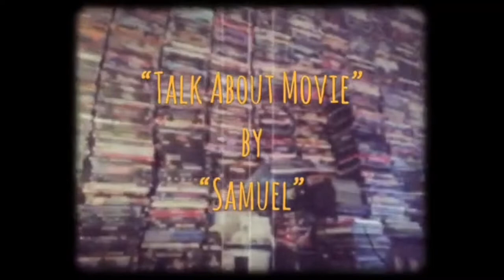| เรื่องน่ารู้ก่อนชมภาพยนตร์ | จูโด้เธอผิดหรือไม่ผิด | JU•DOU-1990 | 菊豆 | TALK ABOUT MOVIE TH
-แสบ
-sabsamuel
-sabsamuelkhamphiman

RADIO-VERSION.(Podcast)

จูโด เธอผิดหรือไม่ผิด
พ.ศ. 2533/1990
ภาพยนตร์แนว ‧ ชีวิต/โรแมนติก
จูโด้-
ในบรรดาหนังทั้งหมดของจางอี้โหมว จูโด้ (Ju Dou (1990)) ถือว่าเป็นหนังเรื่องสำคัญที่สุดในชีวิตเขาเพราะมันทำให้ชื่อเขาเป็นที่รู้จักไปทั่วโลก พร้อมๆกับกงลี่ ดารานำของเรื่อง และภรรยาในชีวิตจริงในตอนนั้น เรียกว่าเป็นหนังแจ้งเกิดของเขาก็ว่าได้ และทำให้เขาเช้าชิงออสการ์ เป็นครั้งแรกในชีวิต และกลายเป็นผู้กำกับแถวหน้าของจีนจนถึงปัจจุบัน ผู้สาวผู้อาภัพ แต่งงานกับเฒ่าเจ้าของโรงย้อมผ้า ผู้มีอารมณ์โมโหร้าย และแก่เกินกว่าจะเป็นพ่อคนได้ แต่แล้วเธอก็กลับตั้งท้องกับหลายชายวัยฉกรรจ์ของตาเฒ่า และได้ลูกชายมาให้เขาเชยชม ด้วยความหลงใหล ว่าเป็นลูกชายของตน ความสัมพันธ์ต้องห้าม นำไปสู่ชีวิตครอบครัวอันล้มเหลว และนำพาให้ทุกชีวิตมุ่งหน้าไปสู่ความหายนะ ในท้ายที่สุด Ju Dou เป็นหนังจีนที่ได้รับการกล่าวขวัญ และวิพากษ์วิจารณ์มากที่สุด เมื่อหนังออกฉาย จางอี้โหมวถ่ายทอดความอัปลักษณ์ทางสังคม ออกมาได้อย่างถึงแก่น และเต็มไปด้วยศิลปะในเชิงภาพยนตร์ โดยองค์ประกอบทุกส่วนของหนังล้วนมีบทบาทในการบอกเล่าเรื่องราวความเสื่อมโทรมที่เกิดขึ้นในจิตใจคน พร้อมกับขนบธรรมเนียมต่าง ๆ ที่กลายเป็นเครื่องทำร้าย และกัดเซาะความเป็นมนุษย์ อย่างไม่มีที่สุดสิ้น งานกำกับภาพของ กู้ฉางเว่ย สร้างความโดดเด่นในการบันทึกสีสันอันจัดจ้าน ซึ่งถูกใช้เพื่อเน้นอารมณ์ความรู้สึกของตัวละคร และเรื่องราวที่ดำเนินไปได้เป็นอย่างดี บทความจาก”Zhang Yimou มังกรกบถแห่งยุทธจักรภาพยนต์จีน
วันที่ออกฉาย: 21 เมษายน 2533 (ญี่ปุ่น)
ผู้กำกับ: จาง อี้โหมว, Yang Fengliangมีส่วนร่วม
เรื่องโดย: หลิว เฮ็ง
บทภาพยนตร์: หลิว เฮ็ง
การถ่ายภาพยนตร์: Gu Changwei, ลัน หยาง

Ju Dou (Chinese: 菊豆; pinyin: Jú Dòu) is a 1990 film directed by Zhang Yimou and Yang Fengliang and starring Gong Li as the title character. It is notable for being printed in vivid Technicolor long after the process had been abandoned in the United States.[4][5] It was also the first Chinese film to be nominated for an Academy Award for Best Foreign Language Film, in 1990.
The film is a tragedy, focusing on the character of Ju Dou, a beautiful young woman who has been sold as a wife to Jinshan, an old cloth dyer.

The film was banned for a few years in China, but the ban has since been lifted.[8] The Chinese government gave permission for its viewing in July 1992.

The story originates from the novel Fuxi, Fuxi (伏羲伏羲) by Liu Heng.
Directed by
Zhang Yimou
Yang Fengliang
Produced by
Zhang Wenze
Yasuyoshi Tokuma
Hu Jian
Based on
Fuxi Fuxi
by Liu Heng
Starring
Gong Li
Li Baotian
Li Wei
Zhang Yi
Zhao Jiping
Edited by
Du Yuan
Production
companies
China Film Co-Production Corporation
China Film Export and Import Corp.
Tokuma Shoten
Tokuma Communications[3]
Distributed by
Daiei (Japan)
Running time
95 minutes
Country
China
Japan